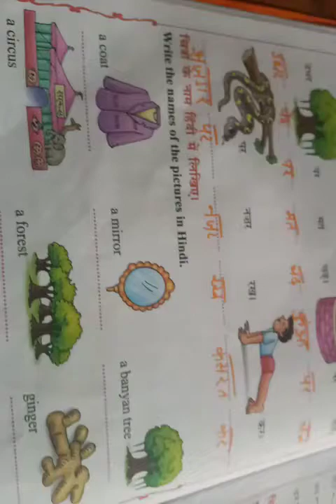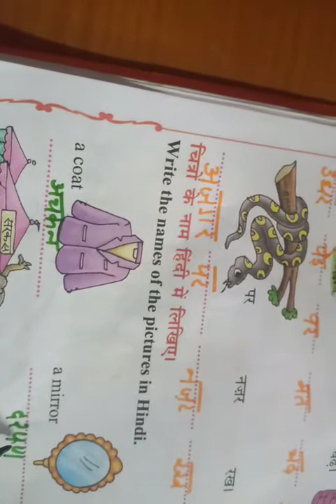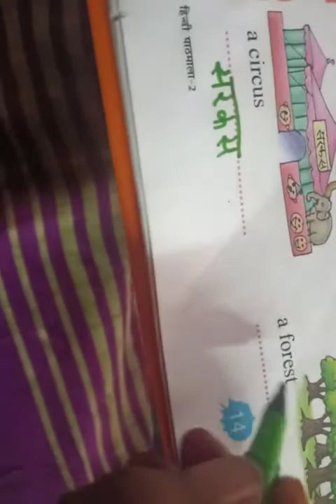2nd class hindi exercise